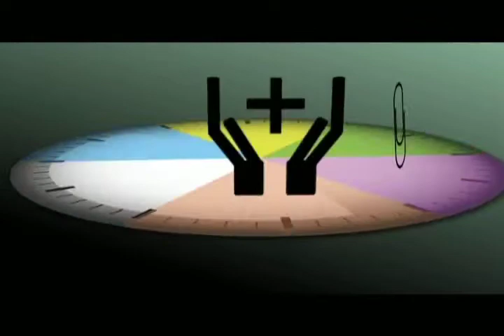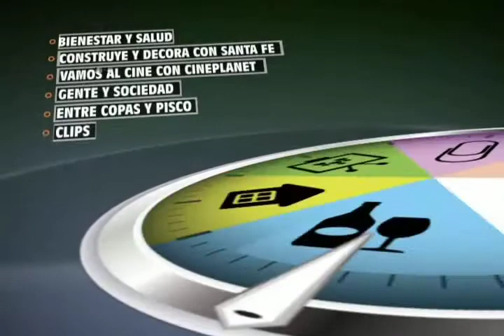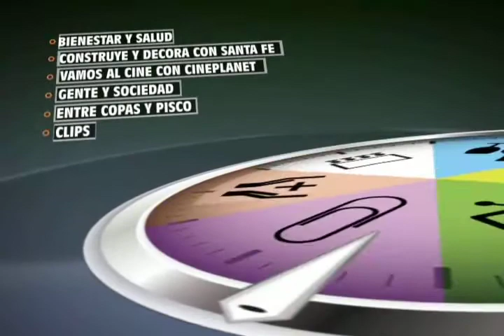HablaTV - 26 de MARZO 2013 - Parte 1